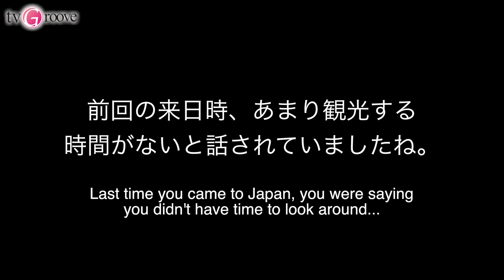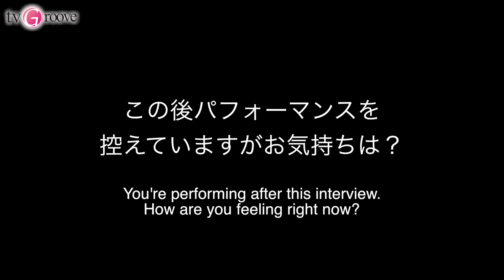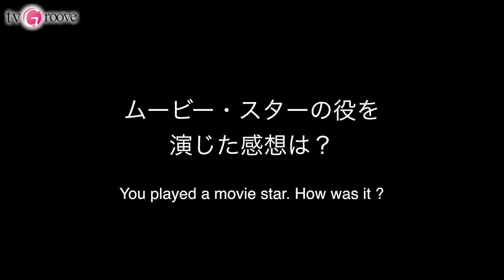ALESSO Exclusive Interview In Japan! アレッソにインタビュー！サマソニ出演は「今年一番の大きな出来事」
スウェーデン出身のDJ／プロデューサーのアレッソが、８月２０日(土)＆２１日(日)に開催された、日本最大級の音楽フェス「SUMMER SONIC 2016」に参加するため来日を果たした。

「美しすぎるメロディ」を生み出すEDM界のニューヒーローとして、人気を集めるアレッソ。昨年５月には、ファン待望のデビュー・アルバム「フォーエバー」を発売。そして「Ultra Music Festival」や「Tomorrowland」などのフェスでも大活躍の彼に、TVグルーヴはインタビューを実施。１年ぶりの日本の感想、新曲「アイ・ワナ・ノウ ft. ニコ＆ヴィンス」のMV制作秘話や新アルバムについて、そして今後の予定などをうかがった。

Swedish DJ/Producer Alesso came to Japan to perform at the SUMMER SONIC 2016, one of the biggest music festival in Japan. TVGroove interviewed him and he told us his new single I Wanna Know, his plans for his next album, and so on.